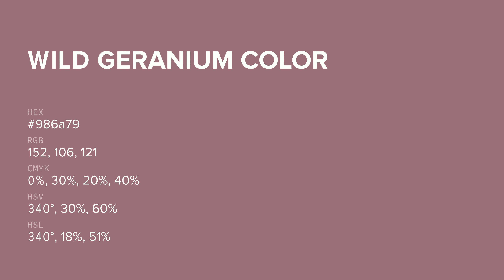Wild Geranium color 986a79 hex color - Violet color - Cool color 986a79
What color is Wild Geranium ? 986a79 hex color - Violet color - Cool color 986a79

Hex 986a79 Color Code is also known as Wild Geranium color.